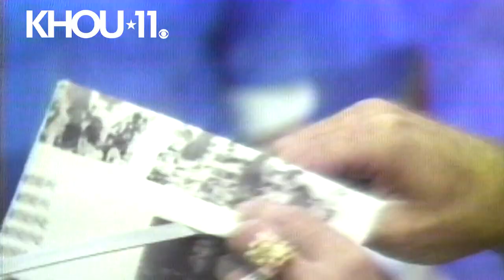Vintage video: Rice football team, trying to prevent injuries, can't hurt karate expert Gambordella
The Rice Owls lost so many players to injuries in 1977, head coach Homer Rice brought in a karate and martial arts expert to help remedy the problem.
Ted Gambordella, 30, of Alexandria, Louisiana, provided instruction to the players on how best to break a fall on the field. He'd given similar a presentation to the Houston Oilers and Louisiana State Tigers.
Rice had also lost its previous five games by a combined score of 274-40.